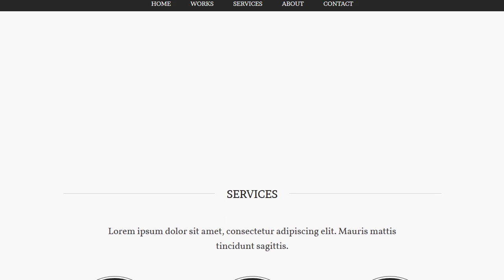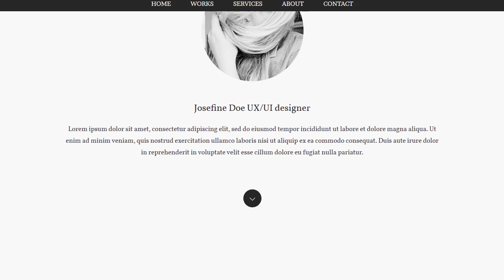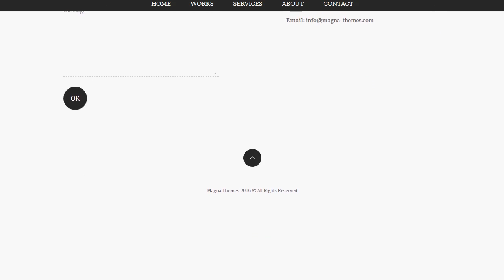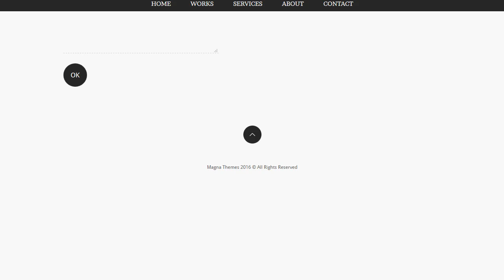Me - OnePage Portfolio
Now compatible and works well with the latest version of WordPress!

Me - responsive portfolio theme for WordPress!

Hi there! This is the wordpress version of the five star rated html template called “Me”. It designed and built with user experience in mind! It is an easy-to-use wordpress theme with detailed documentation, and tutorial videos. If you need a website to showcase your work, just buy Me:)

Features

* Responsive layout. The “Me” looks flawlessly on a wide range of devices such as PCs, smartphones, tablets, notebooks etc.
* Retina Ready Graphics
* Elegant, minimal style
* The theme supports full width background images ( since version 3.0 )
* Retina ready background patterns
* Powerful portfolio system
* filterable elements, powered by the Quicksand plugin
* you can edit the categories
* five available shapes for the thumbnails ( circle, cube, landscape, portrait, oval )
* the item pages are loaded via ajax ( no page reload -it's cool! )
* you can add slider, youtube, and vimeo video to the single items

* 70+ available fonts
* Fully translate ready
* Fully compatible with the popular Contact Form 7 plugin.
* Fully working, and completely customizable ajax contact form
* Cross browser, it works everywhere (ie8+)
* Compatibility: WP 3.1.3. and above ( maybe compatible with older wp too, but I didn't test it )

Getting support

If you have an issue that you can't solve yourself and can't find answer in the documentation (or in the tutorial videos), feel free to contact me on my official support or send me an email via the contact form on my profile

Changelog

version 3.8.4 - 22 June, 2016
*new feature : lightbox gallery for portfolio
*fixed : pagination on categories and search results pages
version 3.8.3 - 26 February, 2016
* fixed: service circle links
* new feature: optional page url option for the service items
* new feature: optional page url option for the portfolio items
version 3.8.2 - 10 February, 2016
* fixed: slider issues under iOS and Safari
* fixed: portfolio slider update issues
* improved: new and more reliable, css3 driven preloader
version 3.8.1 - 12 January, 2016
* improved: cleaner and more reliable code
* new feature: two new text sections have added to homepage options
version 3.8 - 01 December, 2015
*fixed: mobile menu line colors ( they were invisible with darker backgrounds )
*fixed: wpml config file
*fixed: list element margins inside a blog post
*improved: media manager for theme options
version 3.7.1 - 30 June / 2015
*fixed: portfolio layout for screens narrower than 480px
*fixed: some of the esc_attr() filters have been replaced with wp_kses()
version 3.7 - 29 April / 2015
* fixed: portfolio categories with WP 4.2 and above
* fixed: portfolio slider "blink" bug
* removed: Analytics code theme option
* removed: unnecessary touch icon options
* improved: mobile navigation
* improved: the entire code has been re-visited and refreshed to make it compatible with the latest release ( 4.2.1 ) of WordPress
version 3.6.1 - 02 March / 2015
* fixed: portfolio slider arrows
version 3.6 - 22 February / 2015